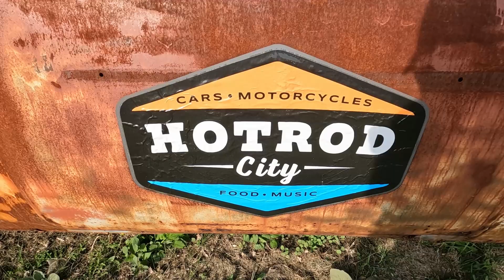Hot Rod City 5-5-2022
Sorry,  after videoing tonight, I noticed that my camera lens was dirty. There was an impressive group of projects in Paintworks Unlimited in Dover, N.H. A decent crowd showed up for the weekly cruise night.